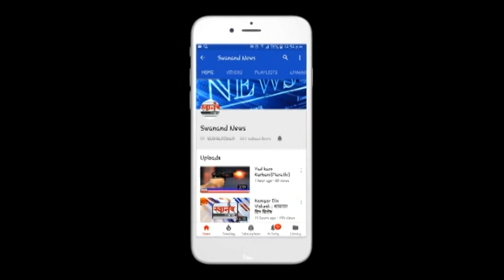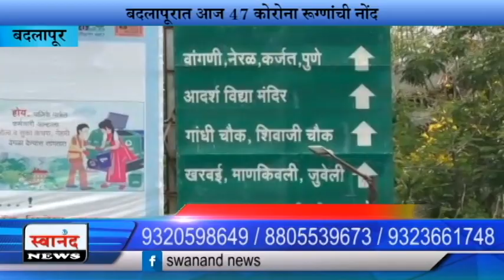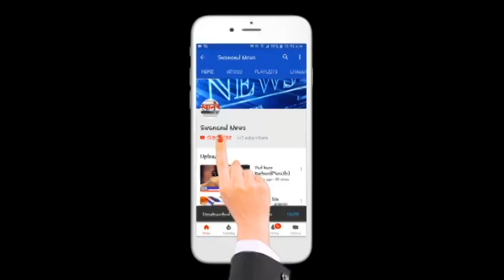आज आढळले 47 नवे कोरोना रुग्ण ! रुग्णांची संख्या 1524 ! बदलापूर